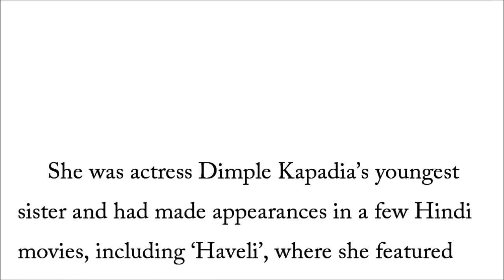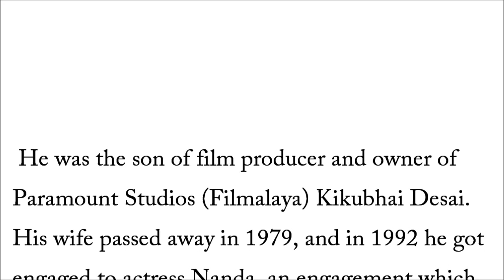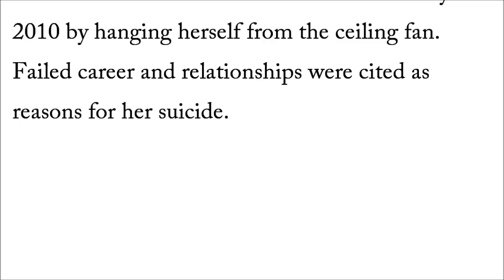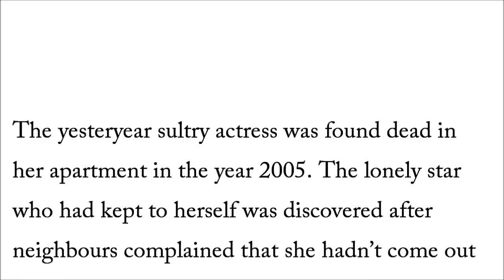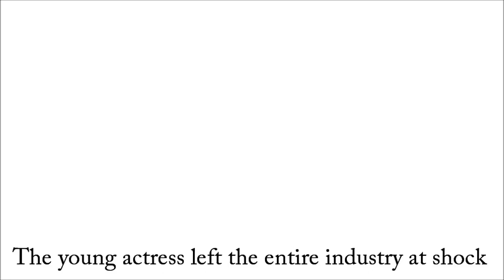Ten Bollywood Suicide Cases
1) Divya Bharti
           The young actress left the entire industry at shock with her tragic death, in 1993, at the age of 19. Plenty of conspiracy theories have been floating around about the actual reason for her death, and it still remains unanswered as to whether she had actually committed suicide or had fallen by accident.

2) Guru Dutt
            A deteriorating relationship with his wife Geeta Dutt, and a failed relationship with actress Waheeda Rehman was what allegedly led the iconic actor and director to take his own life, on October 10, 1964. He died by taking a combination of sleeping pills with alcohol.

3) Jiah Khan
          Best known for her role in the film Nishabd, opposite Amitabh Bachchan, Jiah Khan was found hanging in her apartment in Juhu, Mumbai on June 3, 2013. The British-American actress, model and singer had been dating actor Sooraj Pancholi at the time of her death, and her mother blames the actor for having driven her to take her life.

4)  Parveen Babi
         The yesteryear sultry actress was found dead in her apartment in the year 2005. The lonely star who had kept to herself was discovered after neighbours complained that she hadn’t come out to collect the newspaper and milk from her doorstep. Parveen, who was struggling with diabetes, had apparently starved herself to death.

5)  Kunal Singh
          Best known for his role opposite Sonali Bendre in the movie Dil Hi Dil Mein, Kunal Singh committed suicide by hanging himself from the ceiling fan. Though he was doing well in Bhojpuri and south Indian movies, his strained relationship with his wife and the fact that he was not allowed to see his kids were rumoured to be the reasons for his suicide.

6) Viveka Babaji
         This beautiful model rose to fame with her Kamasutra ad. She committed suicide in the year 2010 by hanging herself from the ceiling fan. Failed career and relationships were cited as reasons for her suicide.

7) Manmohan Desai
          He was the son of film producer and owner of Paramount Studios (Filmalaya) Kikubhai Desai. His wife passed away in 1979, and in 1992 he got engaged to actress Nanda, an engagement which continued till his death in 1994. He had tasted the pinnacle of success with his movies being acclaimed hits with the Indian masses. He made masala movies and is credited with helping Amitabh Bachchan rise to fame with movies like ‘Amar Akbar Anthony’, ‘Coolie’ and ‘Mard’. Towards the end of his career, his movies were not doing good at the box office. Desai was also suffering from acute and chronic back pain. In March 1994, he jumped from the balcony of his flat in Girgaon.

8) Kuljeet Randhawa
         She was a former Gladrags model, TV show host and actor, Kuljeet Randhawa committed suicide by hanging herself from the ceiling fan at her Juhu apartment on 8 February, 2006. She left behind a note stating that she was unable to cope up with the pressures in her life and so she was committing suicide .

9) Varsha Bhosle
         Daughter of India’s famous singer Asha Bhosle, Varsha Bhosle shot herself in 2012. Varsha was a professional Hindi and Bhojpuri playback singer as well as a writer. The singer had prior to her fatal suicide, also attempted to kill herself in 2008. Apparently, she had a rough married life which became the cause of her suicide.

10) Reem Kapadia
           She was actress Dimple Kapadia’s youngest sister and had made an appearance in a few Hindi movies, including ‘Haveli’, where she appeared opposite Rakesh Roshan and Marc Zuber. In 2000, Reem Kapadia apparently committed suicide by overdosing on some drugs while she was staying in London.